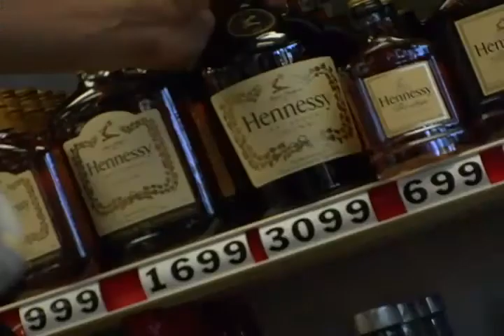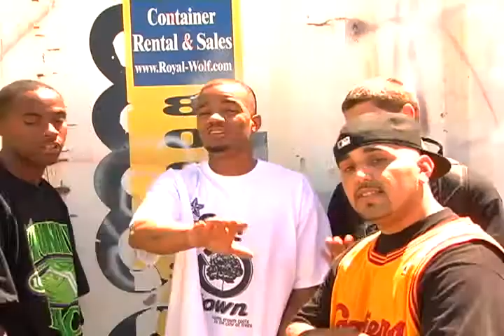I'm I'LL - Da Tykoon (Official Music Video)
Song: I'm I'LL
Artist: Da Tykoon
Label: OuttDaGutta Digital / iSlap Entertainment
Directed By: Sac Morris Productions